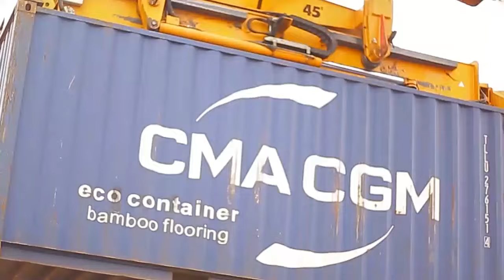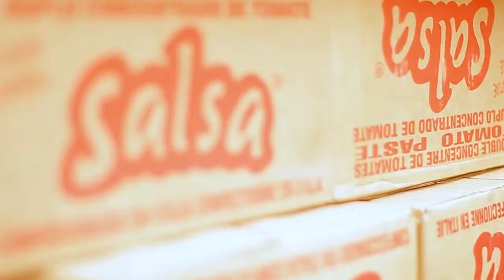COUP D'ETAT MURI BURKINAFASO🔥 MACRO NA PUTIN NIBO BAHANGANYE.ICYO TRAORE AZIRA🔥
TUBASHIMIRA KO MUBANA NATWE MU MAKURU N'IBIGANIRO TUBATEGURIRA.IBITEKEREZO CG INYUNGANIZI NI KURI 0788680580